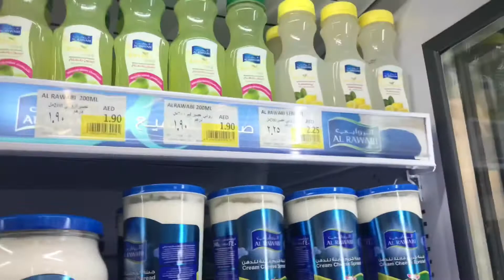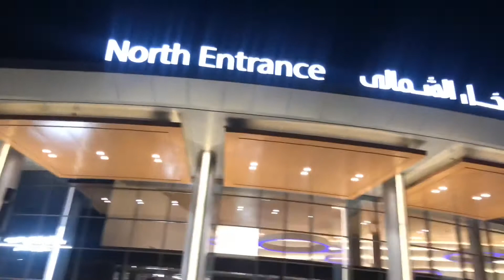Al Manar Mall, Where Shoppers Get Best Experience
Hope everyone is good and well!! I am back with another brand new video for you guys!!!This vlog is all about Al Manar Mall,one if the reputed and famous mall in Ras Al Khaima where shopper meets their desire!!! This is the mall where u will found eveything things under one roof!! Lije from footwear to clothing,gadgets to home appliances,groceries to cosmeties ,everything under one roof...This mall is situated on the best location of Ras al khaima!!!